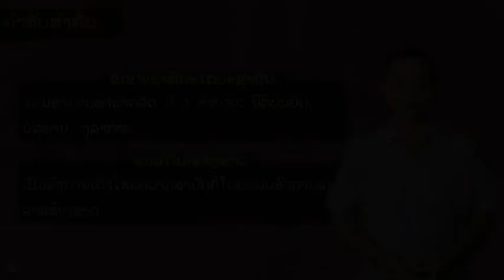Lao Studies2 Week 03 ລັດ ແຫ່ງ ສປປ ລາວ(ຄຳສັບສຳຄັນ)